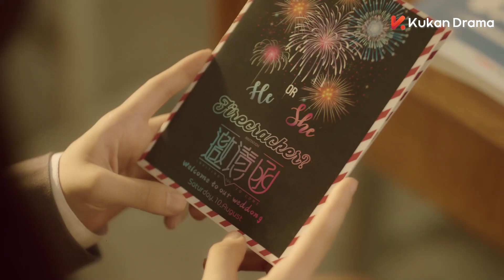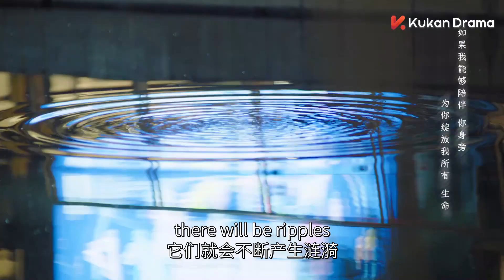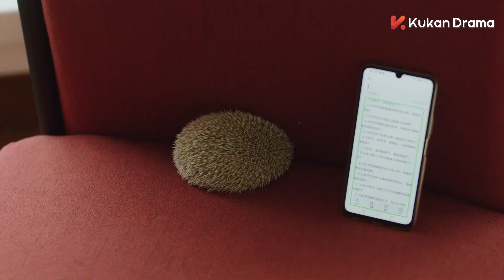帥哥神槍手太會撩了 一大早起來情話熱吻一個不落 美女主播也太幸福了 | 胡一天 邢菲 | 你好，神槍手 Hello, the Sharpshooter | KUKAN Drama